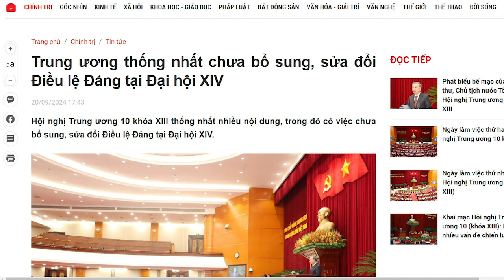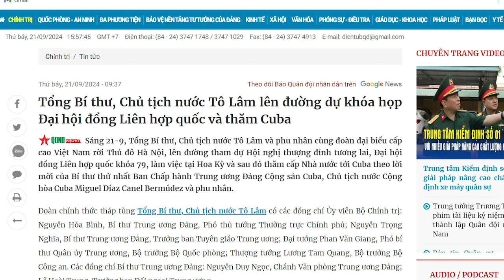Thế chẻ tre của Tô Lâm bị chặn đứng, lực lượng chống Tô đang lớn mạnh?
Đi lên bằng “bạo lực cách mạng”, cai trị cũng bằng “bạo lực cách mạng” với các đồng chí, Tô Lâm đang gặp phải cản lực rất lớn. Cản lực đấy do chính ông tạo ra.

Xem bài chi tiết tại:
Hoặc: